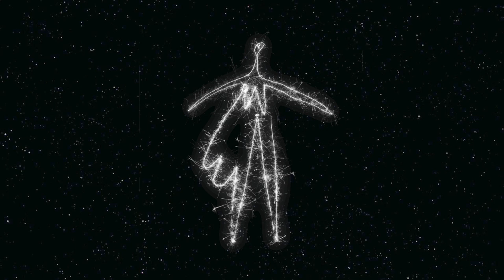RAILDOAD, MUSICAL VIDEO BY TINAKRISTINA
MUSICAL VIDEO PHOTOGRAPHED AND DIRECTED BY EDUARDO CISNEROS.
PRODUCTION BY WALTER SHINTANI